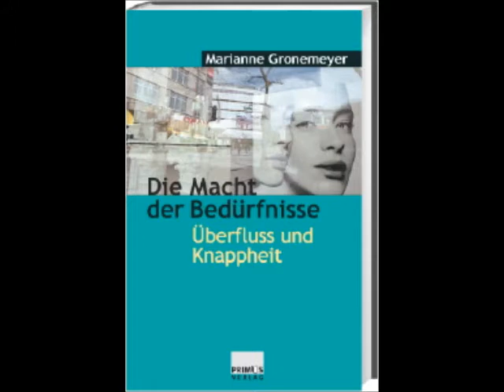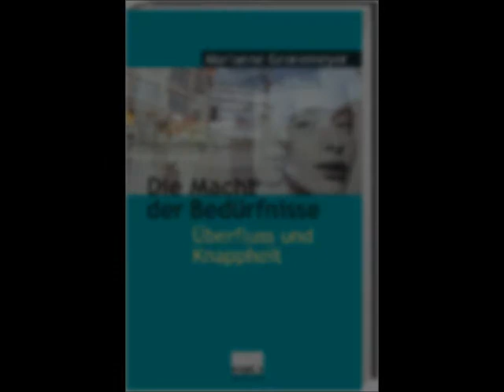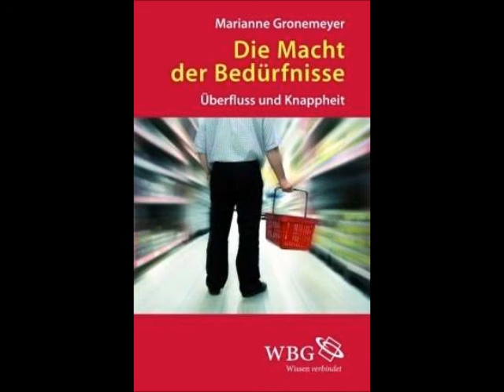Die Macht der Bedürfnisse (Teil 2)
Prof. Marianne Gronemeyer, renommierte deutsche Autorin von Bestsellern wie "Das Leben als letzte Gelegenheit" und "Die Macht der Bedürfnisse" wurde 1941 in Hamburg geboren, acht Jahre Lehrerin an der Haupt- und Realschule, Zweitstudium der Sozialwissenschaften an den Universitäten Hamburg, Mainz und Bochum. Dissertation: Motivation und politisches Handeln (Hamburg 1976).

Von 1971 bis 1977 machte sie Friedensforschung an der Universität Bochum im Auftrag der Deutschen Gesellschaft für Friedens- und Konfliktforschung. Habilitationsschrift: Die Macht der Bedürfnisse (Reinbek 1988).
Bis 2006 war sie Professorin für Erziehungs- und Sozialwissenschaften an der Fachhochschule Wiesbaden.

Die Menschen müssen lernen, innerhalb von Grenzen zu leben. Das kann man sie nicht lehren. Um überleben zu können, müssen die Menschen bald lernen, was sie nicht tun dürfen. ... Paradoxerweise ... kann man die Menschen das, was sie unbedingt lernen müssen, nicht lehren und sie darin nicht unterrichten.
Ivan Illich

Aus dieser Einsicht, dass man die wichtigsten Dinge nicht lehren kann, lassen sich zwei verschiedene Konsequenzen ziehen. Nun gut, kann man sagen, wenn man das Wichtige nicht lehren kann, dann lehrt man eben das Unwichtige, denn gelehrt muss nun einmal werden. Oder: Ich beginne über das Lehren und das Lernen auf eine so gründlich andere Weise nachzudenken, dass die Institutionen der Bildung radikal auf den Prüfstand gestellt werden mitsamt allen Mythen, die sie über sich verbreiten, zum Beispiel, dass sie Bildung vermehren oder Chancengleichheit befördern oder Zukunft sichern. Die zweite Konsequenz, scheint mir, gehört zu den unveräußerlichen Pflichten der pädagogischen Professionen.